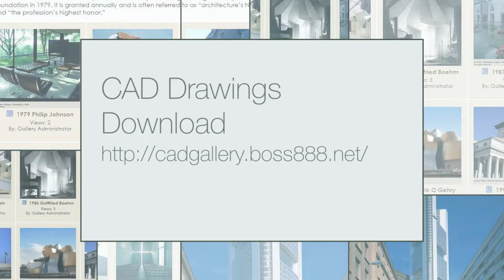【Pritzker Architecture Gallery 】 1999 Norman Foster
1979 Philip Johnson
1980 Louis Barragan
1981 James Stirling
1982 Kevin Roche
1983 I.M.Pei
1984 Richard Meier
1985 Hans Hollein
1986 Gottfried Boehm
1987 Kenzo Tange
1988 Gordon Bunshaft
1989 Frank Gehry
1990 Aldo Rossi
1991 Robert Venturi
1992 Alvaro Siza
1993 Fumihiko Maki
1994 Christian de Portzamparc
1995 Tadao Ando
1996 Rafael Moneo
1997 Sverre Fehn
1998 Renzo Piano
1999 Norman Foster
2000 Rem Koolhaas
2001 Jacques Herzog and Pierre de Meuron
2002 Glenn Murcutt
2003 Jorn Utzon
2004 Zaha Hadid
2005 Thom Mayne
2006 Paulo Mendes da Rocha
2007 Richard Rogers
2008 Jean Nouvel
2009 Peter Zumthor
2010 Kazuyo Sejima and Ryue Nishizawa
2011 Eduardo Souto de Moura
2012 Wang?Shu
2013 Toyo?Ito
2014 Shigeru?Ban
2015 Frei Otto
2016 Alejandro Aravena

To honor a living architect or architects whose built work demonstrates a combination of those qualities of talent, vision, and commitment, which has produced consistent and significant contributions to humanity and the built environment through the art of architecture.
The international prize, which is awarded each year to a living architect/s for significant achievement, was established by the Pritzker family of Chicago through their Hyatt Foundation in 1979. It is granted annually and is often referred to as “architecture’s Nobel” and “the profession’s highest honor.”
The award consists of $100,000 (US) and a bronze medallion. The award is conferred on the laureate/s at a ceremony held at an architecturally significant site throughout the world.